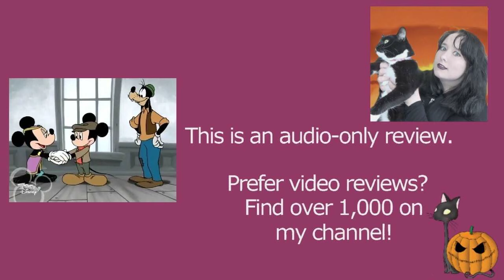Around the World In 80 Days 1999 Disney Mickey Mouse Cartoon Short Film | Review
MY BOOKS What's your review of the 1999 Disney animated cartoon short film Around the World In 80 Days? [OPEN FOR LINKS AND FACTS!] AroundtheWorldIn80Days MickeyMouse Disney Do you want to watch Around the World In 80 Days? Did you enjoy the full movie or just parts of it? Scroll down for more information!

Amy McLean

About Around the World In 80 Days

Around the World In 80 Days aired as part of Mickey Mouse Works and Disney's House of Mouse.